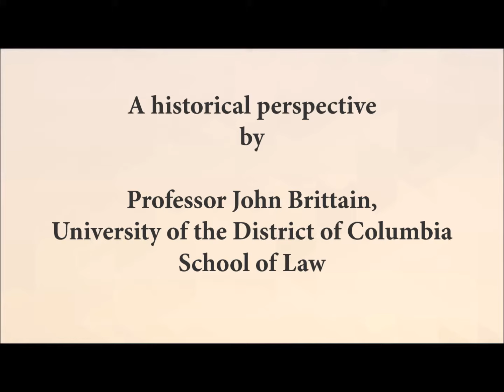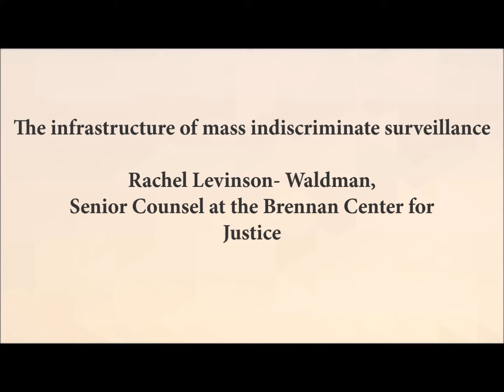Brittain, Sarsour, and Waldman on Discriminatory Surveillance Practices in America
On September 17, 2015, KARAMAH co-sponsored a very important and timely panel discussion titled “Monitoring Minorities: The Past and Present of Discriminatory Surveillance Practices.” The event was organized by the Capital Area Muslim Bar Association (“CAMBA”) and speakers at the event were: Professor John Brittain, Linda Sarsour, and Rachel Levinson-Waldman. The panelists explored how these practices affect two overlapping minority communities, namely, African-Americans and Muslims. They also discussed the scope of discriminatory surveillance, the challenges it poses to communities and prospects for reform.